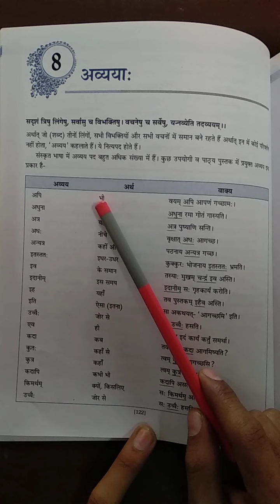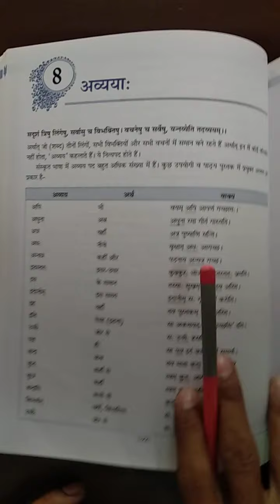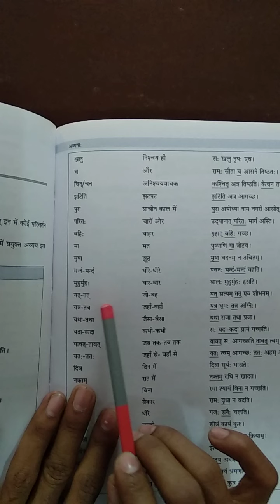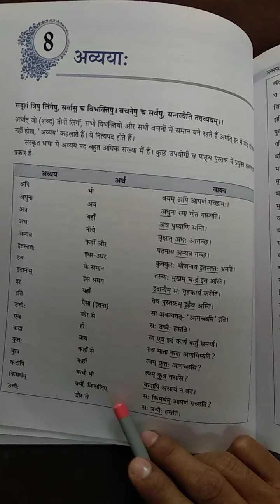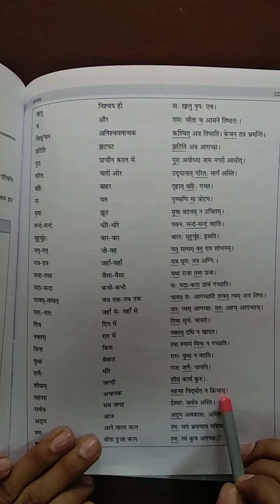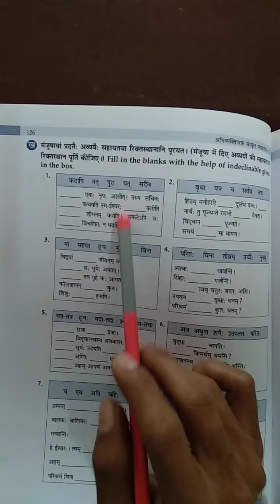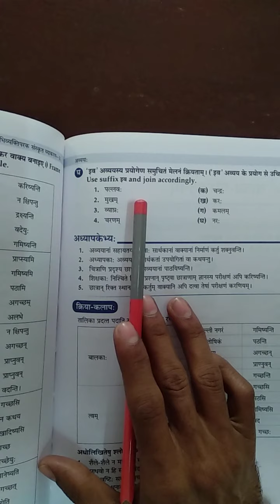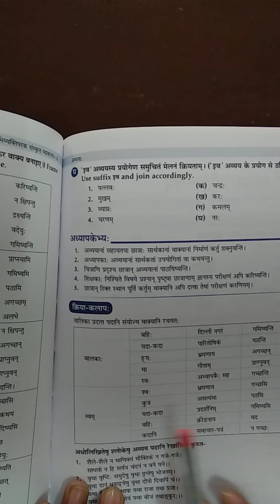Class 10 Sanskrit Grammar ch 8